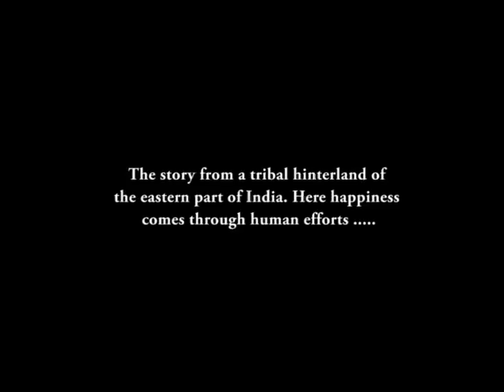Harvest of Happiness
Poverty risk  Reduction